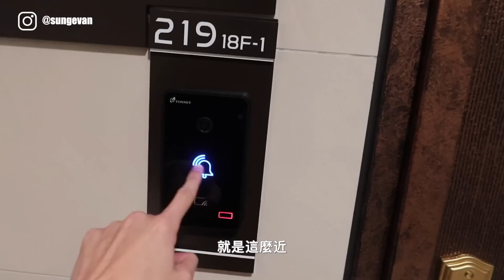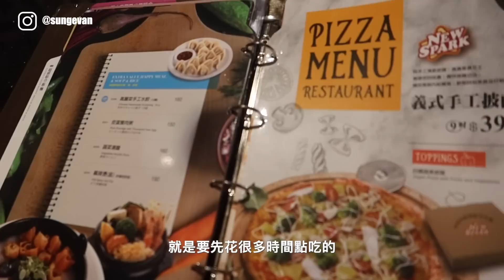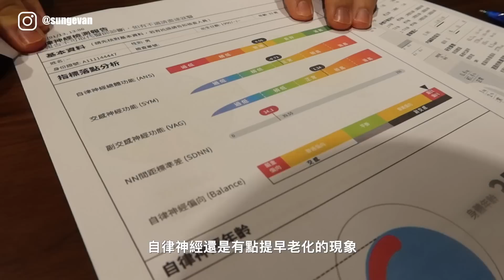台灣VLOG | 人生最累的一個月 What a tiring month in Taiwan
標題下很重但真的完全沒有錯
在台灣一個月的疲憊完全把我的美貌摧殘殆盡
各位
珍愛生命勿熬夜

使用相機：
Canon G7X Mark lll
SONY A7C
剪輯軟體：